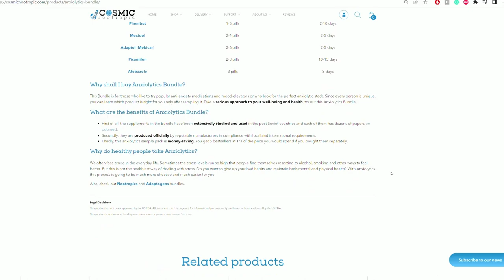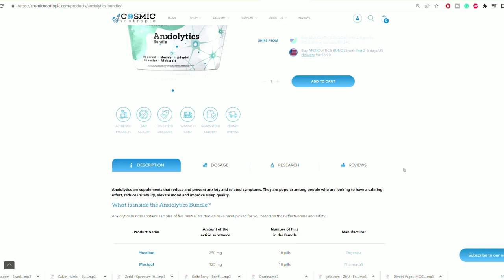Mebicar / Adaptol: The Best Daytime Anti-Anxiety Solution for Quitting Addictions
Are you tired of feeling anxious and stressed during the day? Mebicar / Adaptol is here to help! This powerful nootropic supplement is designed to reduce anxiety and improve focus and productivity, making it the perfect aid for anyone looking to quit addictions and achieve their goals. Have you tried this compound? 🤔

Mebicar was removed from the cosmic Nootropics website. If it comes back online, I will link it here for now it is still available in the antianxiety bundle below. ⬇️